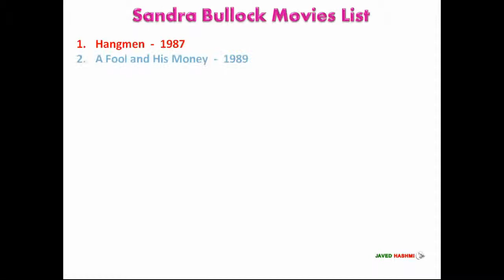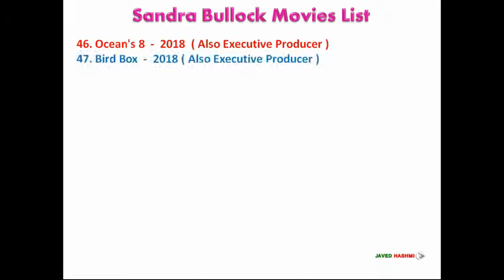Sandra Bullock Complete List of 47 Movies & 6 TV Shows | सैंड्रा बुलॉक मूवीज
Sandra Bullock Movies: Know About Sandra Bullock List of Movies and TV Shows From 1987 to 2018 With Released Years - Hollywood Movies